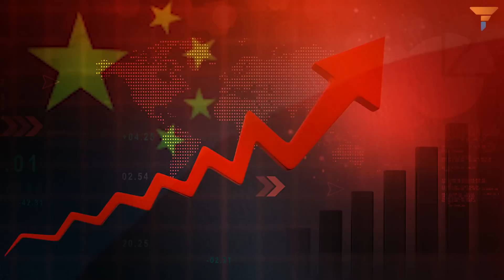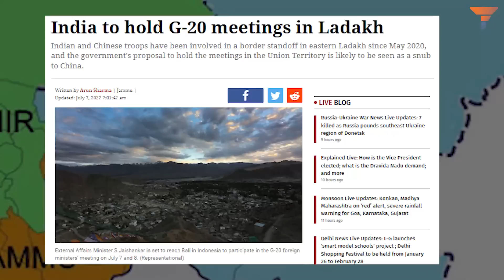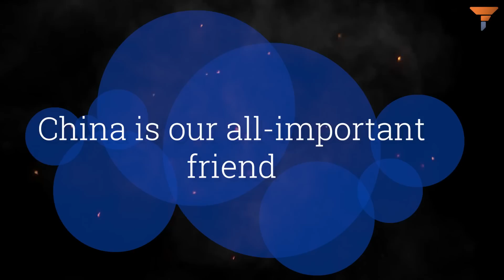China threatened to boycott G20. India made its job easier